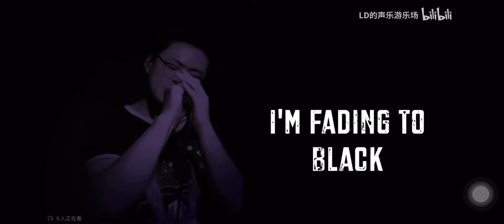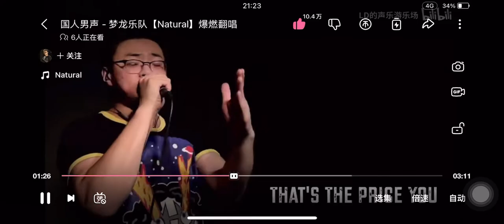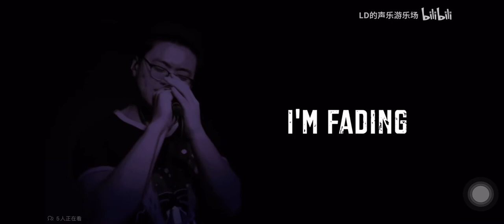Natural - Imagine Dragons [cover by Lithium Done]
《Natural》

作词：Dan Reynolds/Wayne Sermon/Ben McKee/Robin Fredriksson/Mattias Larsson/Justin Tranter/Daniel Platzman

作曲：Dan Reynolds/Wayne Sermon/Ben McKee/Robin Fredriksson/Mattias Larsson/Justin Tranter/Daniel Platzman

歌手：Imagine Dragons

只有你还没有放弃。

When every one of them is giving up or giving in, tell me.

当其他所有人都停止了尝试，被挫折磨尽了希望。

In this house of mine,Nothing ever comes without a consequence or cost, tell me.

我所在之处，凡事皆有因果报应，没有什么得来轻而易举所以告诉我。

星星是否会排列成线?

上帝之手是否会介入，更改冥冥中的定数，将我们从犯下的罪恶中解救。

而我无所顾忌，因为我建立的国度会永恒伫立。

这就是你要付出的代价。

Leave behind your heartache, cast away.

不要沉溺于眼下的心碎，抛之脑后告诉自己。

这不过是今天遇到的又一小事而已

别再学猎物般逃窜，要像猎人一样主动出击。

现在你站在悬崖的边缘，抬起头面对因为你。

Natural.

生来如此。

A beating heart of stone,You gotta be so cold.

就像坚石般强有力的心跳，你要学着变得冷酷坚硬。

To make it in this world,Yeah, you're a natural.

在这个世界寻到自己的立足之地，这就是你的天性使然。

Living your life cutthroat,You gotta be so cold.

在残酷的竞争中生存，你要学着变得冷酷坚硬

是的，这就是你的天性。

Will somebody Let me see the light within the dark trees' shadows and.

是否有人能够，让我看见穿过窸窣树影透下的斑驳的光。

What's happenin'?Lookin' through the glass find the wrong.

发生了什么，透过放大镜的镜片仔细找寻着。

Within the past knowin.

过去的错误的足迹。

Oh, we are the youth,Call out to the beast,

我们年轻气盛意气风发，肆意释放内心隐藏的兽性。

Not a word without the peace, facing,A bit of the truth, the truth.

而嘴里的话语却不忘和平，而这只是你尚需了解的冰山一角。

Natural

生来如此。

我的内心深处，正在一点一点被黑色侵蚀吞没。

即使用我手上的血所立的誓约，也无法改变这一切。

我能够感觉到，结局的走向由我们掌舵，我发誓我一定会做到。

Gonna make it,I'm gonna make it.

不顾一切地成功，我会不顾一切地成功。

Natural

生来如此。

Natural

生来如此，